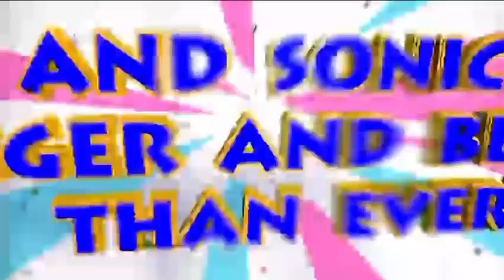Mario & Sonic at the Landon 2012 Olympic Games (2011) Launch Trailer